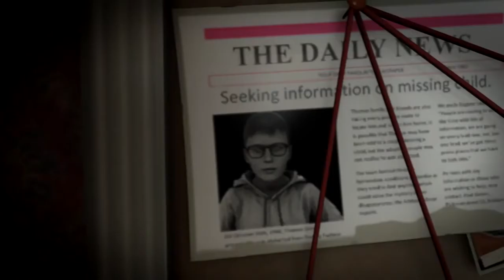Пять ночей у Фредди 2 Кино Трейлер 2017